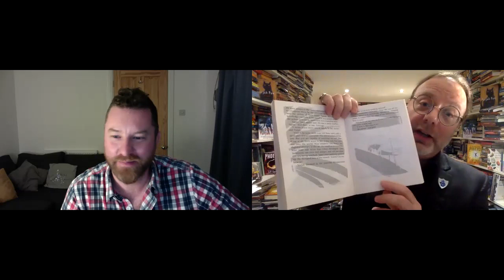Mr Wickins Reads - INTERVIEW WITH S.F. SAID! Author of Varjak Paw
One of the most amazing moments of my life so far, S.F. Said, author of Varjak Paw came online to chat with me about cats, reading, writing and many other things! I've included this as part of The Outlaw Varjak Paw - Mr Wickins Reads playlist. This genuine and humble gentleman is a proper dude! Get yourself a cuppa and a snack, make sure you've got half an hour spare, and relax into the world of Varjak Paw as described by the Author himself!
Thank you SF, I am very privileged indeed.